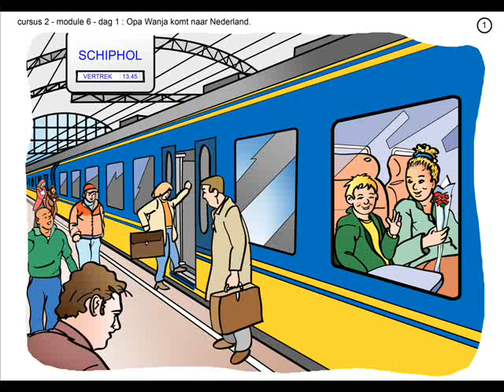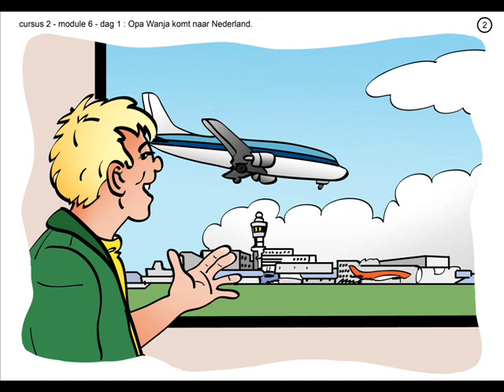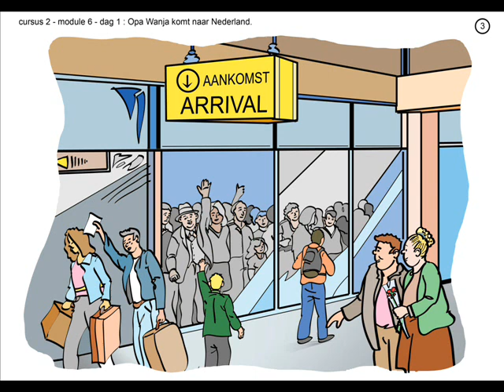C2 M6 D1 Opa Wanja komt naar Nederland